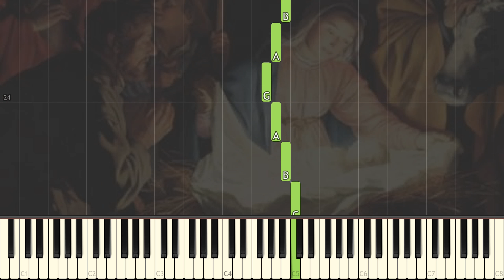The First Noel